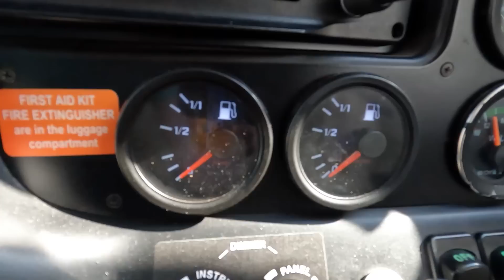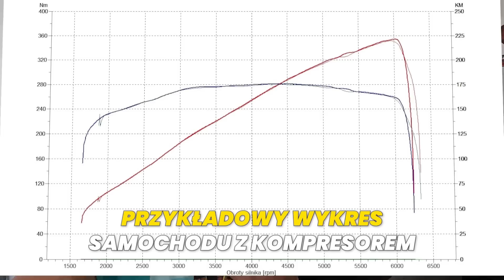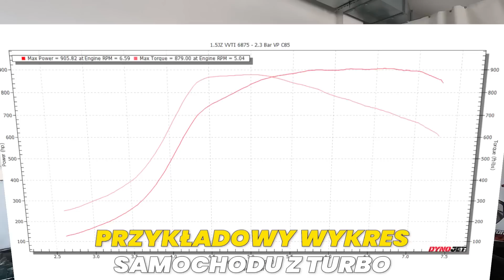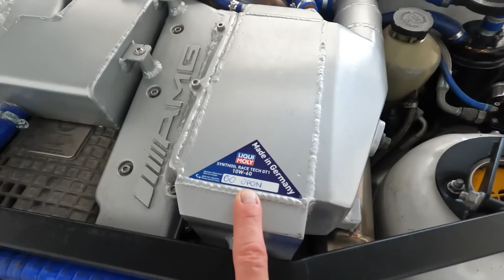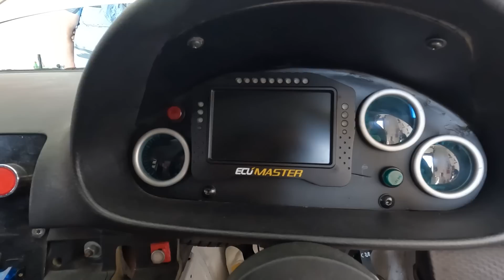DRIFTOWÓZ ZA 1 000 000zł!!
🚗 Bohaterem odcinka „AUTODYŻURU” SĄ DRIFTOWOZY!🚗

Skórzewska 14A
62-081 Wysogotowo